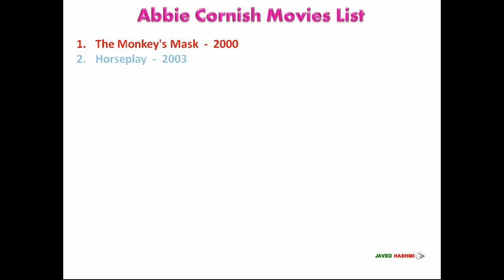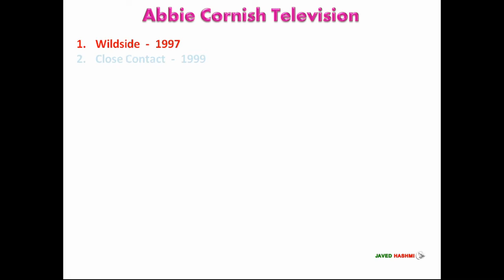Abbie Cornish: Movies and TV Shows | All Hit & Flop | Australian Actress | Filmography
Abbie Cornish Movie List: ABBIE CORNISH (एब्बी कोर्निश) is an Australian film actress, rapper and singer, started her acting carrier from 1997, Here you can watch abbie's hit and flop complete filmography including debut film "The Monkey's Mask  " 2000 to upcoming film "Detained" 2022 (Post Production)

Abbie Cornish [Short Bio]
Abbie Cornish Date of Birth: 07 August 1982
Abbie Cornish Height: 5 ft. 7 inch